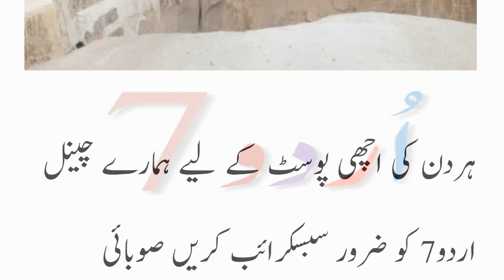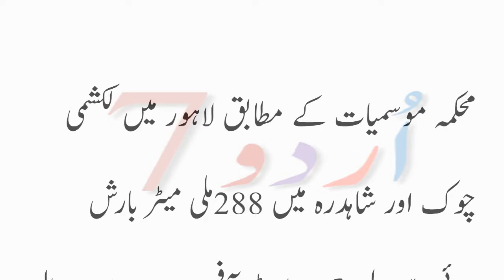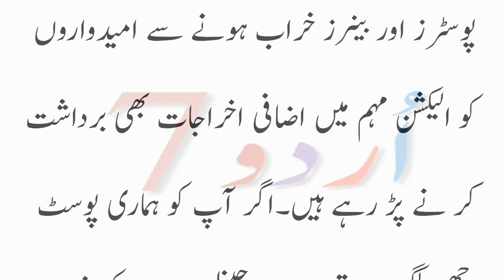لاہور میں 288 ملی میٹر بارش ریکارڈ، سلسلہ دو دن جاری رہے گا: محکمہ موسمیات